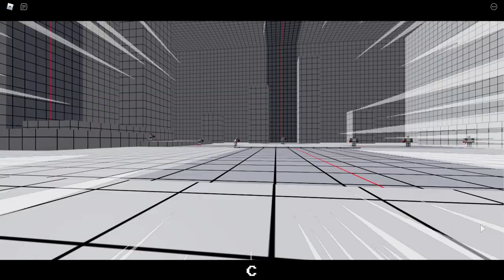[TB2] Old Koichi & New Koichi Showcase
Sheesh.